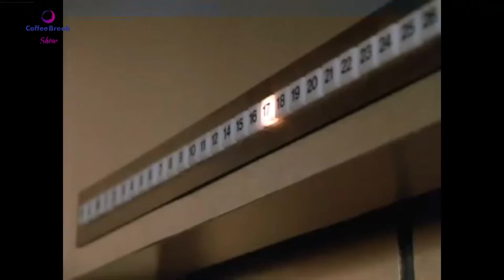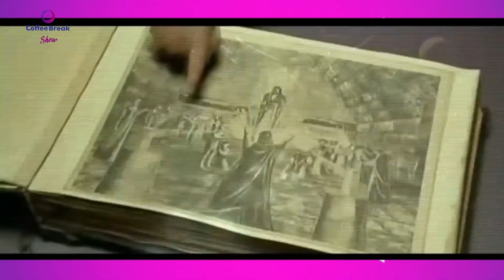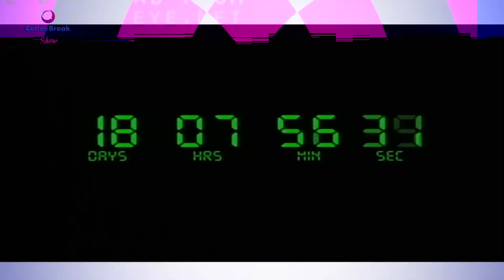Coffee Break Show 169 Bloque 1 Canal 2 Tele Contenidos Tanti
Top Five filmatográfico de Bruce Willis
Repasamos su inicio en la serie televisiva "Luz de Luna" (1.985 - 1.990)
Puesto Nº 5: "El Quinto Elemento" (1.997)
Puesto Nº 4: "Armageddon" (1.998)